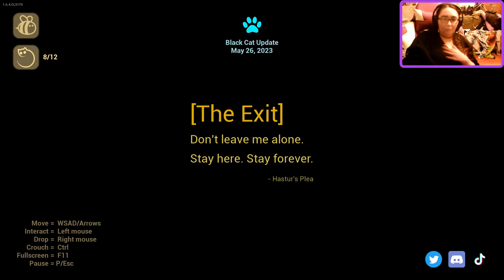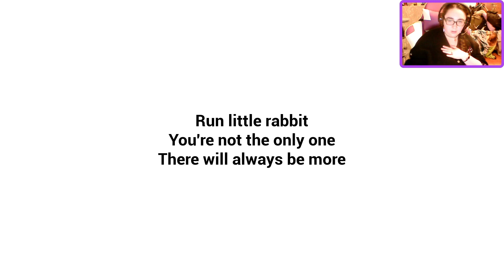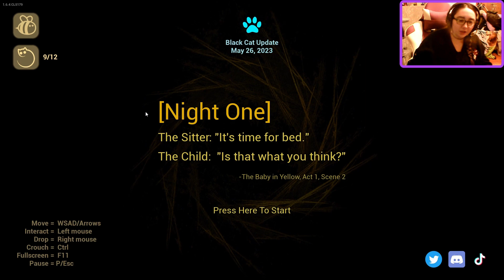The Baby In Yellow Part 2 - Escaping the Devil Baby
I played the baby in yellow! This is part one of two

If you want to help support me you can do this through

I am now an ambassador with @Valkence you can get 5% off with my code DPYTVALKENCE I am super excited and want to thank you all I hope you all enjoy this and their clothing!